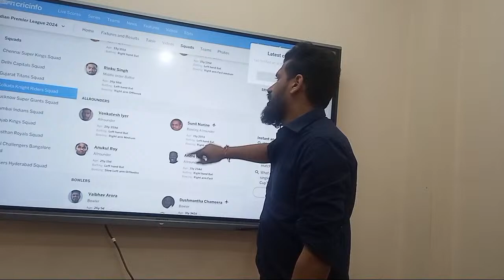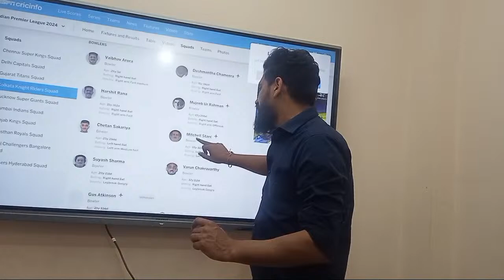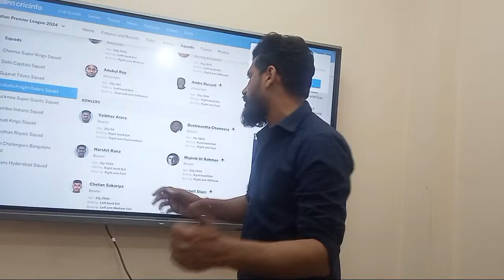KKR Squad Analysis: KKR Kitni Taiyaar 🔥🔥🔥 Gambhir + Shreyas dilaenge Title ?